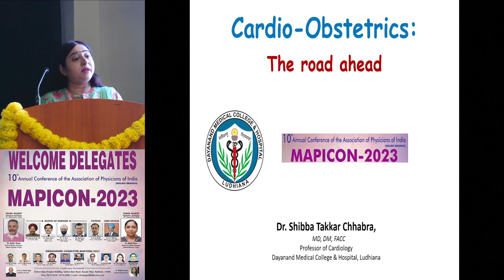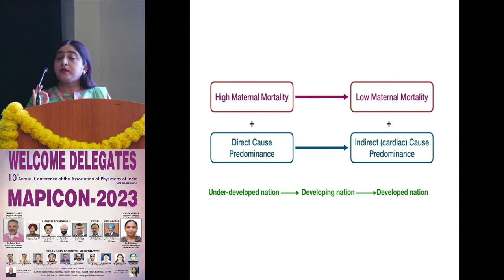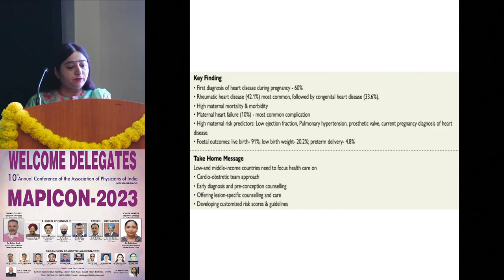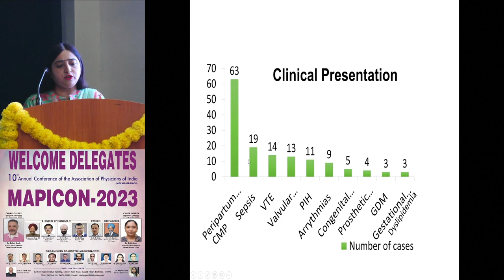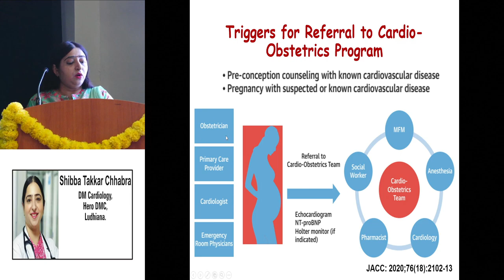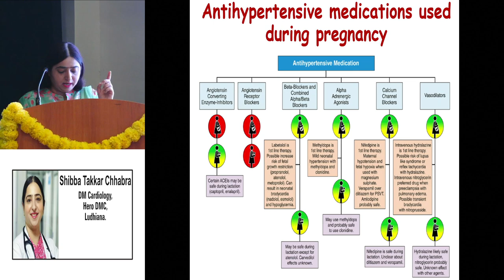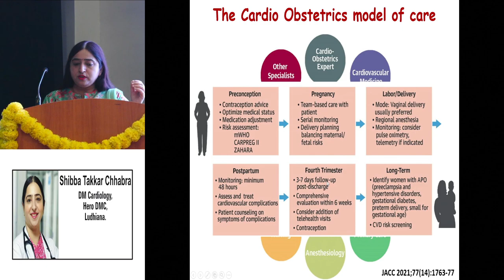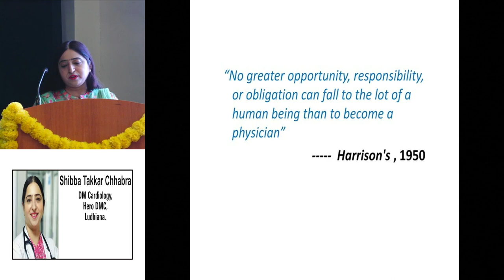Lecture by Dr Shibba Takkar Chhabra, Ludhiana | MAPICON Bathinda 2023 | Prof Dr. Vitull K Gupta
10th Annual Conference of Association of Physicians of India (Malwa Branch) ‘MAPICON Bathinda 2023’ was organised from 21st-24th September 2023 at Auditorium, AIIMS, Bathinda under the aegis of Punjab Medical Council (awarded of 16 credit hours for physical and 5 credit hours for online attendance), Association of Physicians of India (API) and Indian College of physicians (ICP).